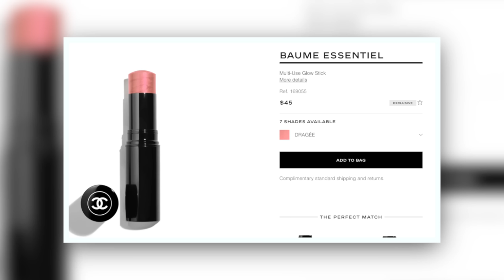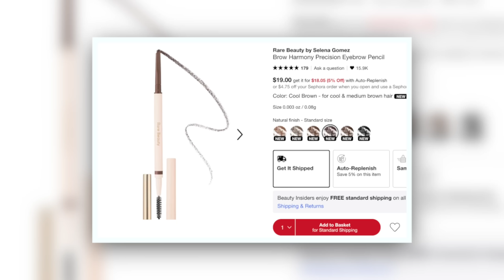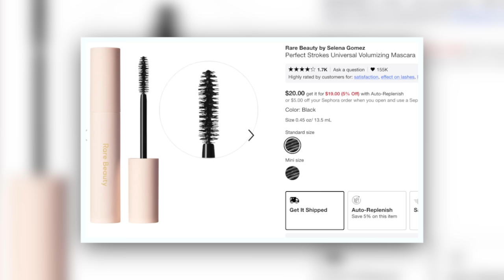TRYING NEW MAKEUP: Rare Beauty Shadow Sticks, CHANEL, YSL, Laura Mercier, Hourglass & MORE!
A long one for your Friday! Trying tons of new makeup from Rare Beauty, YSL, Hourglass, Chanel, Laura Mercier and more!

What's on my face:

Dr. Jart Cicapair Tiger Grass Color Correcting Treatment SPF 30
Makeup by Mario SoftSculpt Bronzer (Light)
Salt New York Creme Tint Pro (Sparkling Peach, Toasted Coconut) code (KACKIE10)
Laura Mercier Matte Caviar Sticks (Brick, Au Naturel)
Rare Beauty Eyeshadow Stick (Contentment)
Rare Beauty Eyeliner (Compassion)
Rare Beauty Precision Brow Pencil (Cool Brown)
MILK Makeup KUSH Brow Gel (Herb)
Rare Beauty Clear Brow Gel: not on Sephora, out of stock on her site
Rare Beauty Mascara
YSL Candy Glaze Gloss (Showcasing Nude)

Other Discount Links:

$2,500 off your complete smile makeover at The Cosmetic Dentists of Austin: Mention my name on your first call!